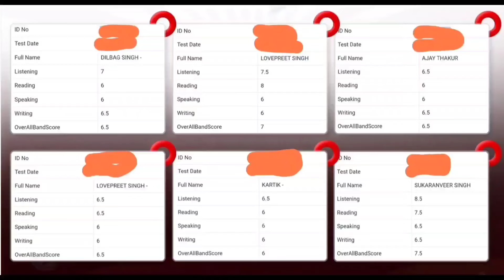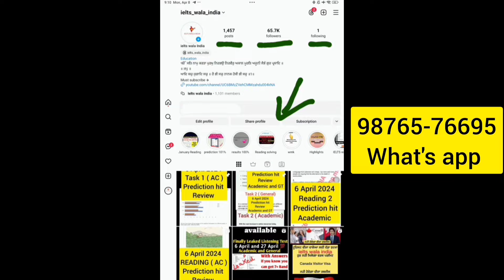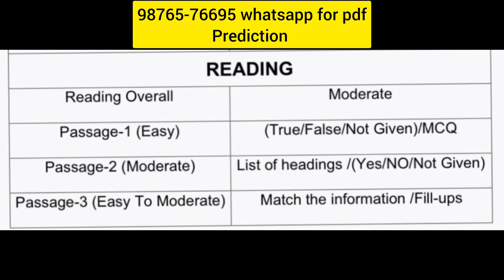only 2 days left 27 April | 27 april Ielts exam | 27 april IELTS exam, 9 may IELTS prediction, 18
only 2 days left 27 April  | 27 april Ielts exam | 27 april IELTS exam, 9 may IELTS prediction, 18 may ielts exam,

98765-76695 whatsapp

best date for ielts exam in may 2024,
book review time may edition ielts reading answers,
ielts listening test may 2024,

27 April ielts exam prediction by asad yaqub,
27 April ielts exam prediction by ielts with suraj,
27 April ielts exam prediction by japneet sharma,
27 April ielts exam Reading passages,
final Prediction of 27 April ielts exam,
27 April ielts exam Listenin g predicton,
27 April IELTS exam reading predicton,
27 April ielts exam writing Prediction,

27 april ielts exam prediction by asad yaqub,
4 may h ielts exam prediction by ielts with suraj,
25 may ielts exam prediction by japneet sharma,
27 april ielts exam Reading passages,
8 may ielts exam Listenin g predicton,
27 april IELTS exam reading predicton,
18 may ielts exam writing Prediction,